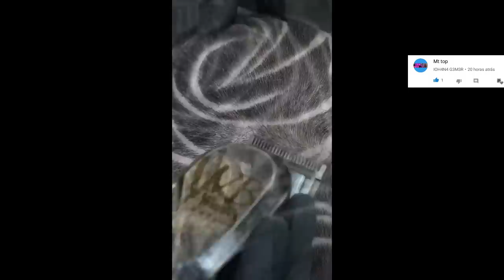✂️💈OS MELHORES BARBEIROS DO MUNDO // LOS MEJORES BARBEIROS DEL MUNDO💈💈💈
DIVULGAR SUA MARCA , PRODUTO OU CANAL ?
QUER FORMAR PARCERIA COM O CANAL?

DEIXE AQUELE COMENTÁRIO QUE NO PRÓXIMO VÍDEO TEM AQUELE SALVE !

TAGS ...

canal do costa no YouTube,recomendado canal do costa,videos do canal do costa sobre cabelos masculinos,tendencias de corte degrade,infantil, masculino crespo, masculino liso, masculino cacheado, corte cabelo crespo, corte cabelo cacheado, corte cabelo ondulado, corte cabelo liso, corte afro, pompadour, cortes para, tendencias de fade para se inspirar, degrade cabelos coloridos, como fazer, cabelos coloridos cacheados, cabelos curtos hairtyler Fade cute freestyle tendência cabeleireiro Barbeiro mundo com tesoura tutorial máquina de cabelo pentes pomada cabelo secador chapinha? babyliss? testa grande cabeça grande masculino degrade sobre cortes cortes de cabelo, masculino degrade, cabelo masculino curto, masculino social, masculino infantil, masculino crespo, masculino liso, masculino cacheado, corte cabelo crespo, corte cabelo cacheado, corte cabelo ondulado, corte cabelo liso, corte afro, pompadour, cabelo cacheado. Recentemente andei procurando muito na internet por cortes de cabelo para meninas: idéias incríveis para sua pequena ficar  Nesse post, mil idéias de cortes de cabelo para meninas que vão deixar sua pequenina linda! Sugestões,idéias de cortes de cabelo para meninos Mil dicas de cabelo para meninos no Pinterest sobre cortes curtos para cabelo cacheado,30 cortes de cabelo para meninos, 40 idéias para penteados, Corte de cabelo infantil,30 idéias, estilosas para os menino de cortes de cabelo para? 25 cortes de cabelo para meninas: idéias incríveis para sua pequena ficar
 Nesse post, mil idéias de cortes de cabelo para meninas  Sugestões 30 idéias de cortes de cabelo para meninos  Mil dicas  penteados super bacanas para meninas,50 cortes de cabelo para meninos,
50 idéias de corte de cabelos para meninos,50 idéias lindas e criativas de corte de cabelos para meninos, Cortes de cabelos para meninos cacheados, crespos ou lisos lindos e Low/No Poo